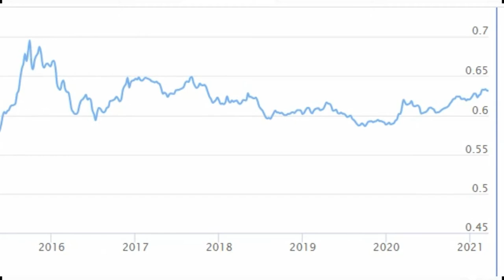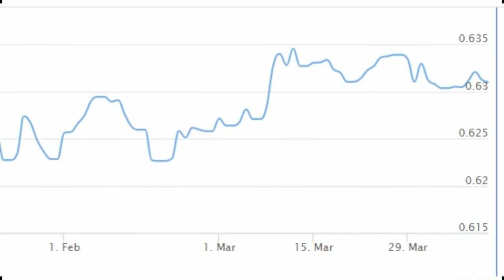Chinese Yuan ( CNY ) to Malaysian Ringgit ( MYR ) ( China Malaysia )